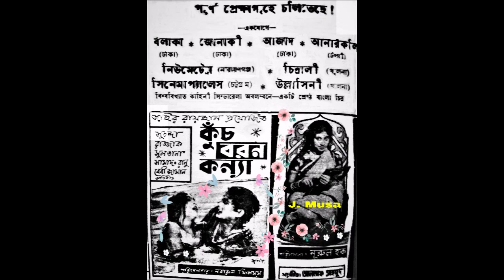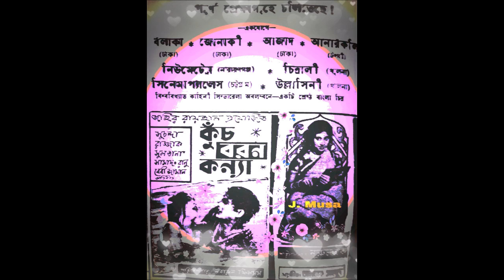Se Je Agun Jwalaiya Gelo, Nina Hamid, Film - Kuch Boron Konya (কুঁচ বরন কন্যা) 1968, Better Sound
সে যে আগুন জ্বালাইয়া গেলো মনে
শিল্পীঃ নীনা হামিদ
গীতিকারঃ আব্দুল লতিফ
সুরকারঃ আলতাফ মাহমুদ
ছায়াছবিঃ কুঁচ বরন কন্যা - ১৯৬৮
পরিচালকঃ নূরুল হক বাচ্চু।
শ্রেষ্ঠাংশেঃ রাজ্জাক, সুচন্দা, সুলতানা, সামাদ, রানু, শামীম, রুপা, বেবি জামান।
কৃতজ্ঞ: দুলক ভাই, (পেপার কপি)